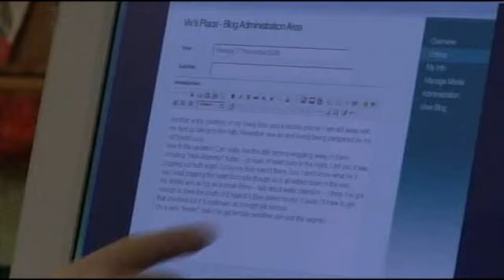27th November 2006